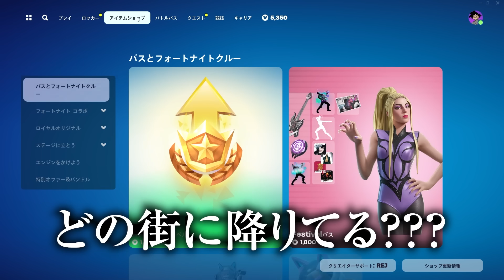フォートナイトの神(おれ)本気のプレイでビクロイを目指せ！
新シーズンきましたね、神話と人類、ゼウスミシックおにつよ
のんびり動画あげようとしてたのね寝て起きたらアプデ終わってるかなてきなかんじで1時に起きたら終わってなくてそろそろ終わりますーいうから起きてまとかーおもたら12時間もまちましたよ何が言いたいかっていうとええ眠いですビクロイするまでやるオレほんとにかっけぇわ、妥協しないこの感じ、まさに「神」ってね

📣クリサポ👉REJ